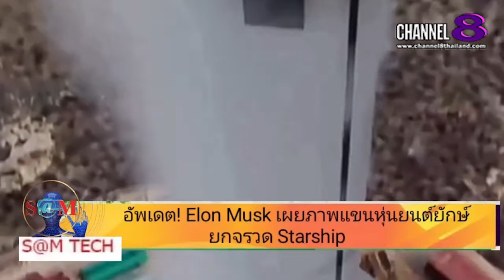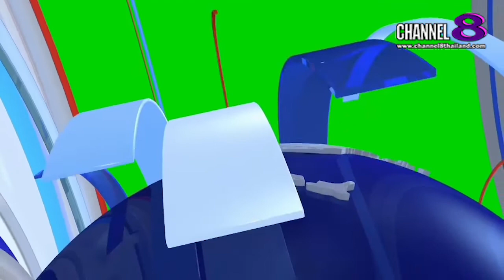The​ SaM​ ET! NEWS​ : ​"BREAKING​ NEWS" Elon​ Musk​เผยภาพแขนยกหุ่นยนต์​ยัก​ Starship